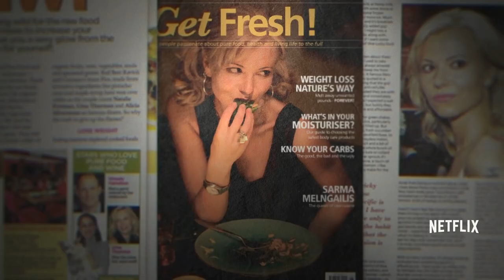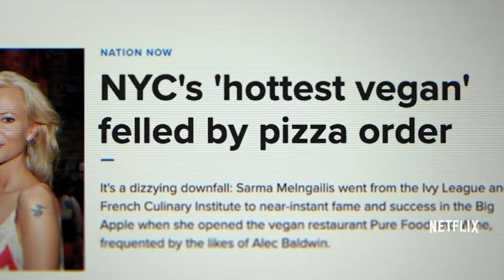Bad Vegan: Fame. Fraud. Fugitives. Documentary Series Trailer | Rotten Tomatoes TV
Check out the new Bad Vegan: Fame. Fraud. Fugitives. Documentary Series Trailer starring Sarma Melngailis!

US Air Date: March 16, 2022
Starring: Sarma Melngailis
Network: Netflix
Synopsis: A scandalous four-part documentary series that uncovers how Sarma Melngailis, the celebrity restaurateur behind the New York hotspot Pure Food and Wine, went from being the queen of vegan cuisine to the tabloid-touted “Vegan Fugitive” when she falls for a man who promises to make her dreams come true. Millions of dollars, immortal dogs, meat suits, and secrets lead to a twisted tale of love turned criminal.